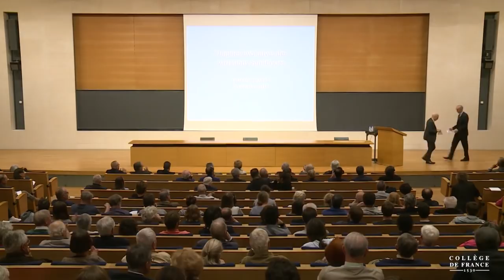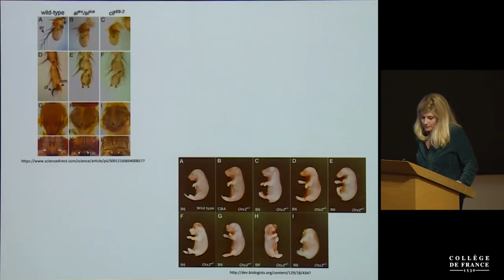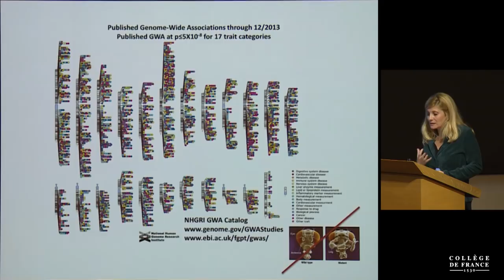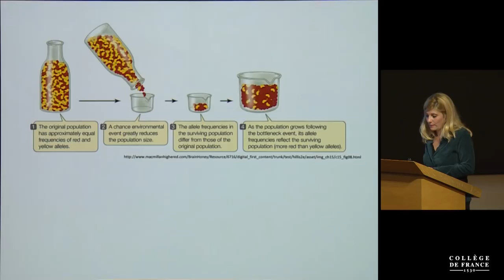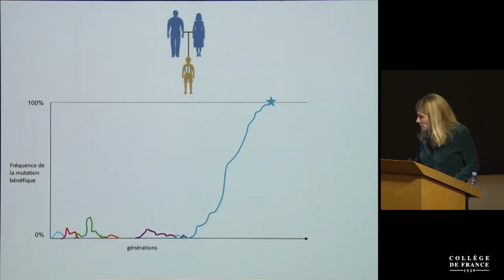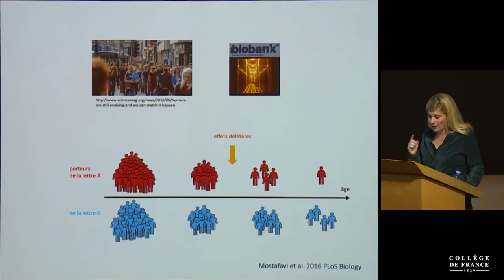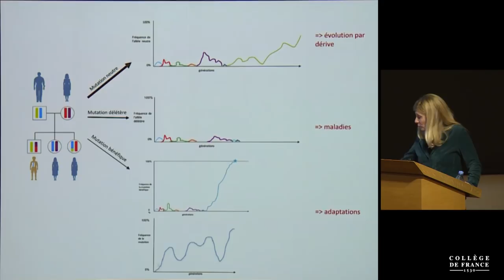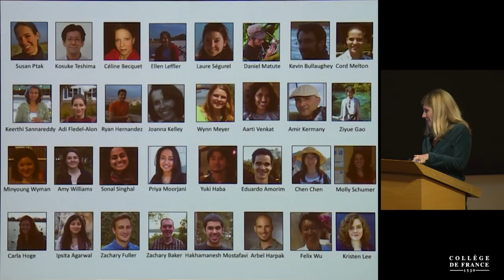Origines évolutives des variations génétiques - Molly Przeworski (2018)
Leçon inaugurale de Molly Przeworski prononcée le 3 octobre 2018.
Molly Przeworski est professeure invitée sur la chaire annuelle Innovation technologique Liliane Bettencourt (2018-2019).

La première ébauche du génome a fourni la feuille de route des quinze dernières années de recherche en génétique humaine. L’ère du big data combinée à une réduction très substantielle du coût du séquençage ont favorisé la mise en place de plates-formes globales permettant d'interroger la variation des populations dans le monde. En quelques années, des dizaines de milliers de séquences complètes du génome ont été rendues disponibles chez l'homme et chez des hominidés éteints, ainsi que chez des milliers d'autres espèces.

Pour la génétique des populations, ces progrès ont ouvert l’opportunité auparavant inimaginable de reconstituer l'histoire généalogique et mutationnelle de l'homme ainsi que d’autres espèces et repoussé les limites de ce que nous pouvons déduire des forces évolutives et génétiques qui ont affecté chaque région du génome.

D’où vient la variabilité génétique observée dans toutes les espèces ? Quelle est la base moléculaire de l’adaptation ? Quelles sont les causes et les conséquences de la variation du taux de recombinaison chez les vertébrés ? Autant de questions qui seront abordées pendant les enseignements dispensés par le Pr Molly Przeworski au Collège de France.